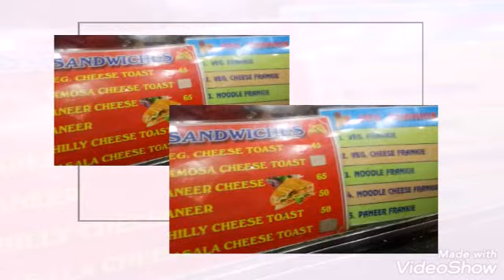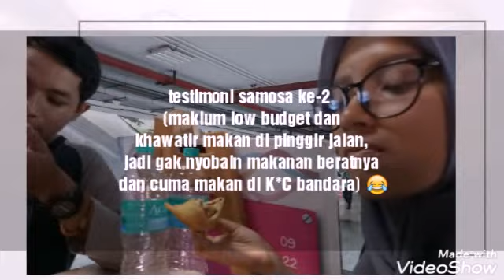Exploring India for 1-day Transit! (Hijab Traveller to Mumbai)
By the way,  seharusnya itu Bollywood ya bukan Hollywood,  belum sanggup cin ke Hollywood 😂

So video kali ini gue mau share salah satu transit waktu perjalanan ke Bulgaria summer 2017 silam. Alhamdulillah meskipun menempuh waktu 3 harian dari Jakarta ke Bulgaria,  kami dapet kesemoatan transit di beberapa negara termasuk India,  dimana kami transit hampir 24 jam,  jadi kami buat visa transit biar bisa keluar dan explore. Karena bakalan suntuk banget kalau nunggu di bandara doang dan untung banget kami buat visa,  kalau enggak bakalan bosen banget karena ternyata wifi di bandara mumbai cuma free 1 jam doang. Dan,  kami buat visa karena dalam perjalanan pulang ke tanah air juga kami bakalan transit di India lagi buat waktu yang sama,  jadi gak rugilah buat visa transit hehe